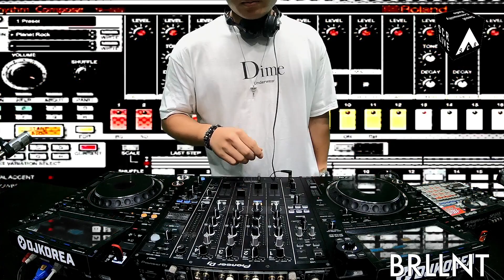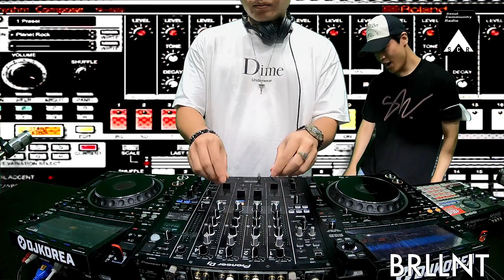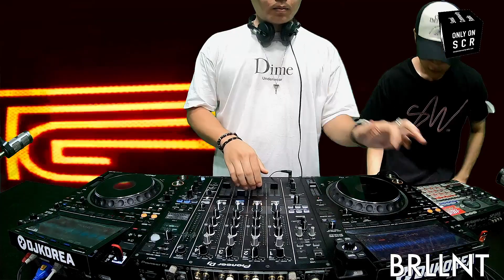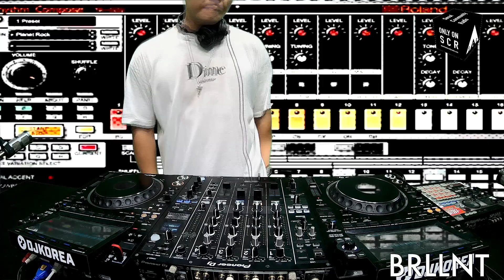GREAT 808 DAY : BRLLNT Electronic 808 Set l SCR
GREAT 808 DAY : SPECIAL PRE-RECORDING NIGHT

7월 23일, 808 DAY 를 기념하여 808 만이 흘러나오는 믹스셋을 녹음하는 파티가 준비됬다. 808을 위한, 808에 의한 밤. 컬처 지킴이 @_southwalk 와 @scr_radio 가 함께 808의 향연으로 당신을 초대한다. FOR THE 808, ONLY 808 (본 믹스셋은 8월 8일 SCR 공식 유튜브에 공개됩니다.)

일시 : 7월 23일 토요일, 20:00-24:00

20:00-21:00 CHILL 808, 7ae @7aekwang
21:00-22:00 ELECTRONIC 808, BRLLNT @brillyondabeat
22:00-23:00 HIPHOP 808, ccr @ccr.sindo
23:00-24:00 HARD 808, Om @om.iloveddalgi.bojvck

2016년에 설립된 Seoul Community Radio (SCR) 는 빠르게 성장하는 아시아의 일렉트로닉 뮤직계의 중심에 있는 온라인 음악 방송 플랫폼이다.